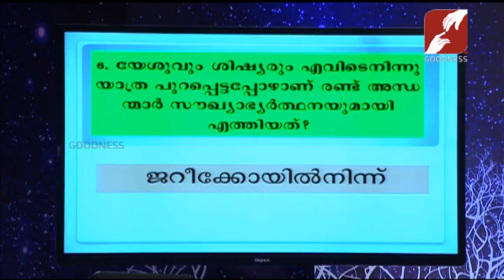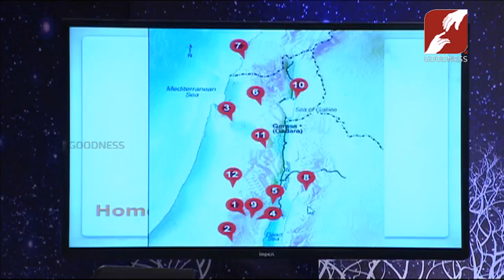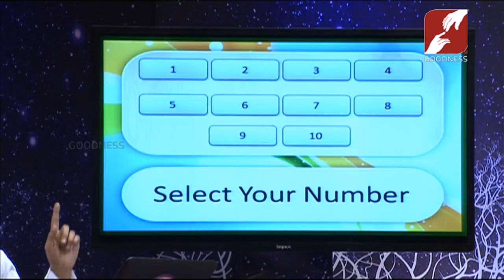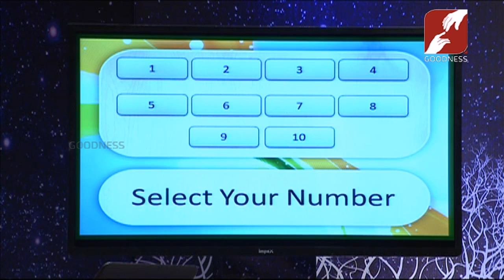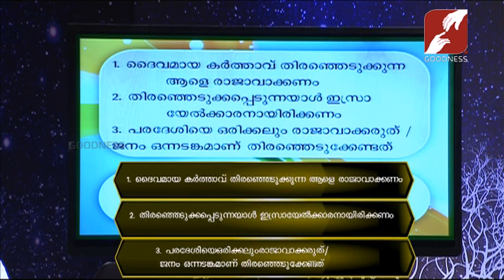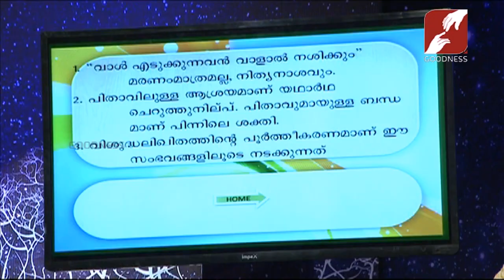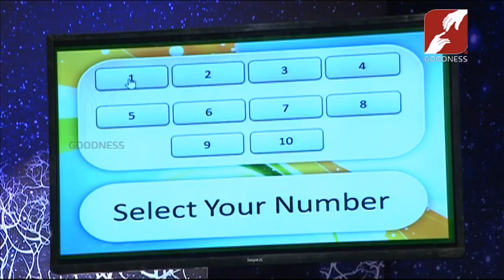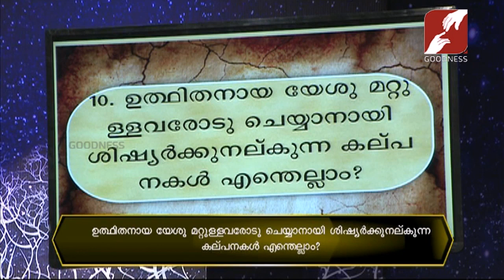Logos Bible Quiz 2019 | EPI 08 | GRAND FINALE കേരളസഭയിലെ ഏറ്റവും വലിയ ബൈബിൾ ക്വിസ് മത്സരം